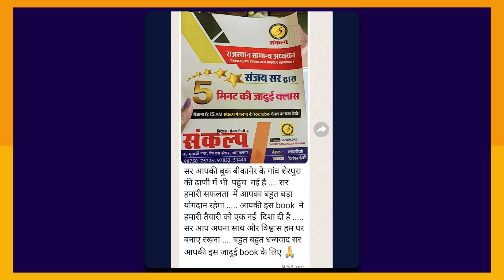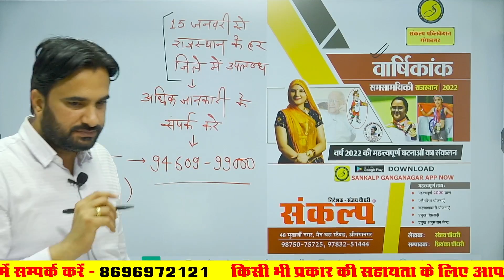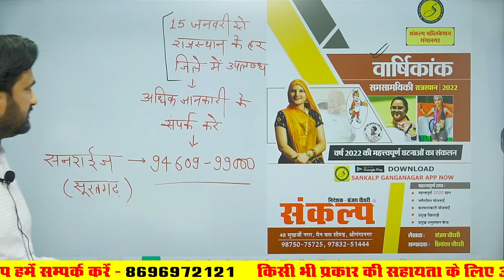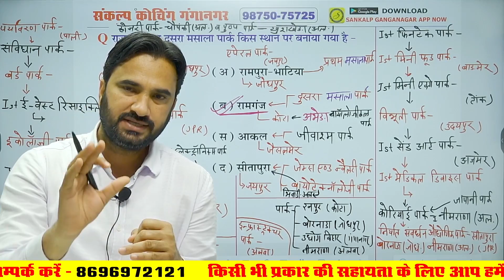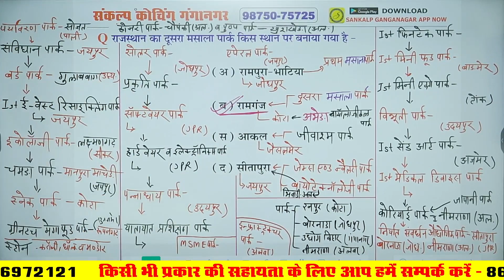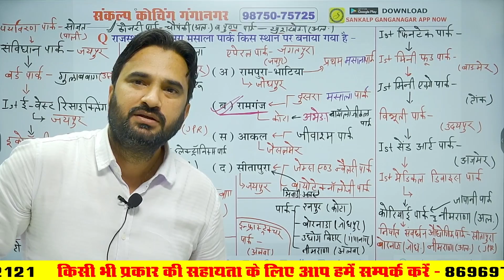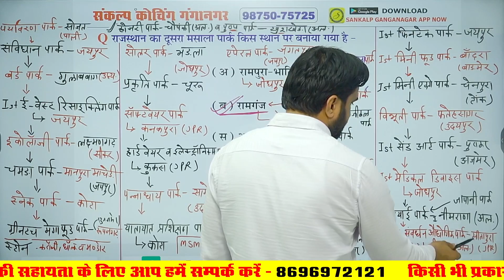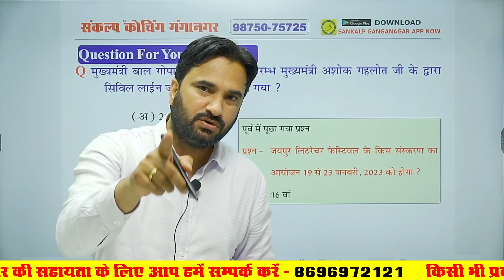#4 Rajasthan Current Affairs 2022 | Important Current GK for CET, REET, 2023| Sankalp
All in One Class of Rajasthan GK For Constable 2022, Rajasthan Police , Gram Sevak 2022| RAS | IAS l Vanrakshak l SI, Raj Police Sankalp Coaching | Most Important Rajasthan GK class.

➡️ राजस्थान लाइव करंट अफेयर्स की क्लासेस में आपका स्वागत है।
राजस्थान के विद्यार्थियों के हितों को ध्यान में रखकर Sankalp Coaching ने  “राजस्थान करंट अफेयर्स” कि जो सीरीज शुरू की थी उसे आप सभी ने बहुत समर्थन व असीम स्नेह दिया। जैसा की आप जानते है कि इस सीरीज में आप नियमित रूप से राजस्थान से संबधित वे जानकारियाँ प्राप्त करते है जो आपकी प्रतियोगी परीक्षा के दृष्टिकोण से बहुत उपयोगी होती है ।
✅ समसामयिकी घटनाओं एवं  महत्वपूर्ण तथ्यों
✅ शिक्षा, साहित्य, आर्थिक योजनाओं और समाज कल्याण कार्यक्रम
✅ खेल व  पुरस्कार आदि पर आधारित रेगुलर क्लास  रहेगी।

Address
           48, मुखर्जी नगर,  नजदीक मैन बस स्टैंड, श्रीगंगानगर

eywords : rajasthan gk,rajasthan gk question,reet rajasthan gk,rajasthan gk in hindi,rajasthan gk class,a to z rajasthan gk,rajasthan history,rajasthan gk model paper,rajasthan geography,rajasthan police,raj gk,rajasthan gk important question,rajasthan gk for reet,rajasthan gk live class,rajasthan gk test series,